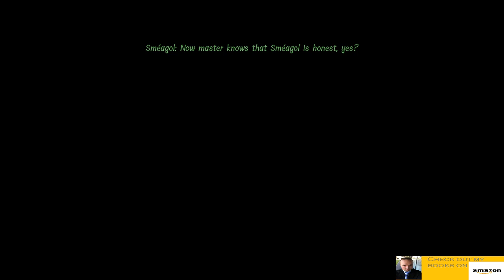Lord of the Rings: Gollum walkthrough part 7- Bird Breeding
The Candle Man has taken a liking to Smeagol and now attempts to forge an alliance with him. Another necessity must be done and it could play right into Gollum's plans.